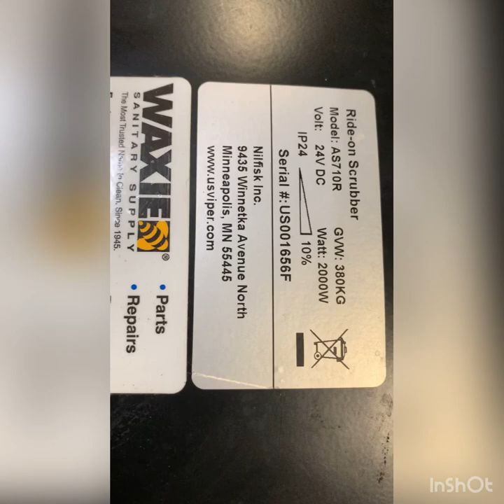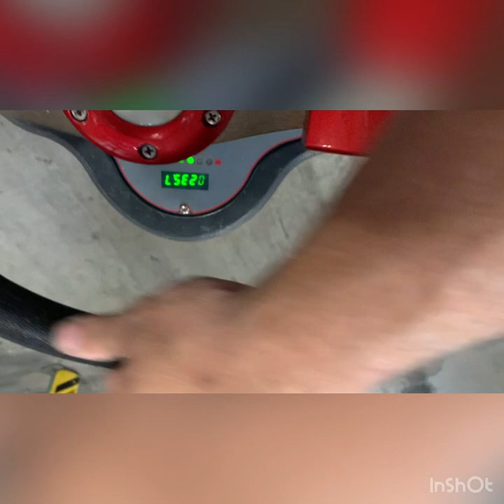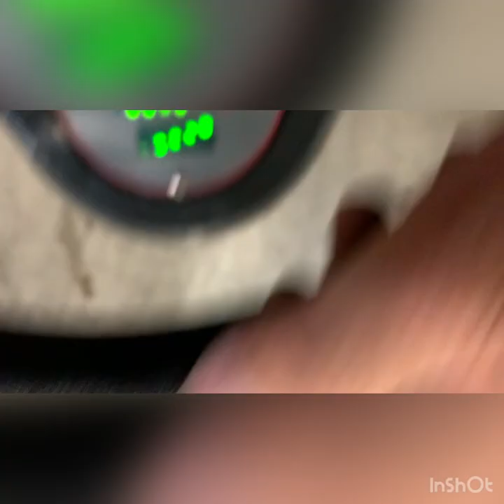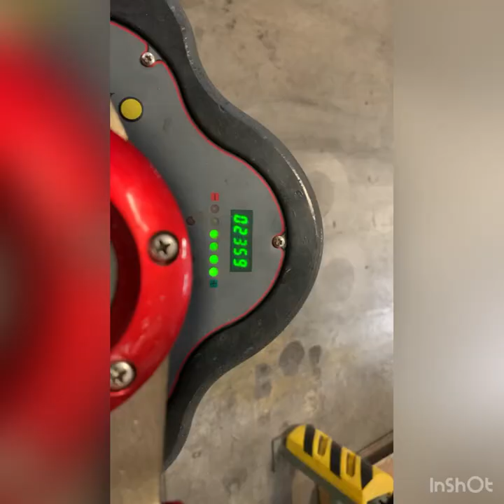144765500/Viper AS 710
Motor Issue